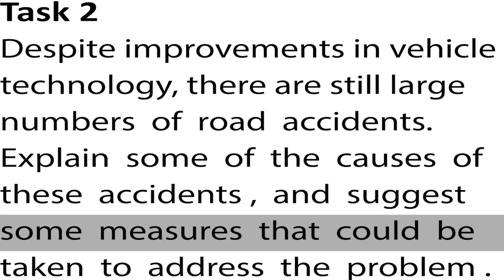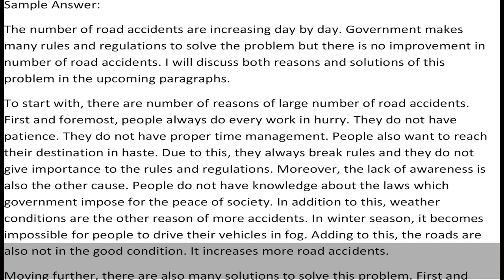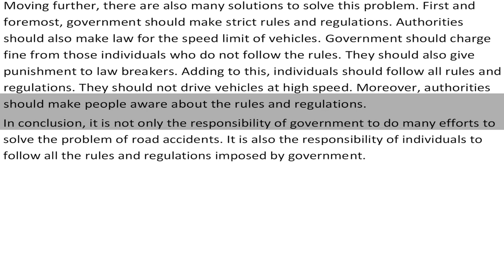Task 2 - Sample Answer Band 6.0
Despite improvements in vehicle technology, there are still large numbers of road accidents. Explain some of the causes of these accidents, and suggest some measures that could be taken to address the problem.